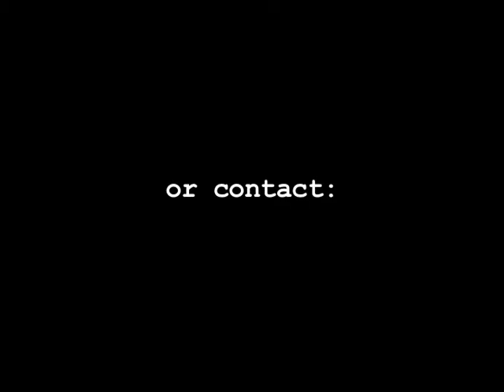Flashover Training at Colorado Mountain College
Students in the Fire Science Technology program at Colorado Mountain College in Edwards train in a flashover simulator.